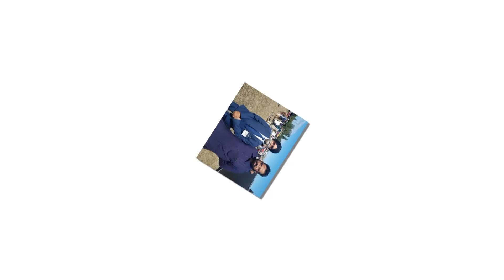Pakistan VS India Friendly Kabaddi Match In LONDON 2018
WalthamStow London,
We hope you enjoyed our Video. See you in next Video.